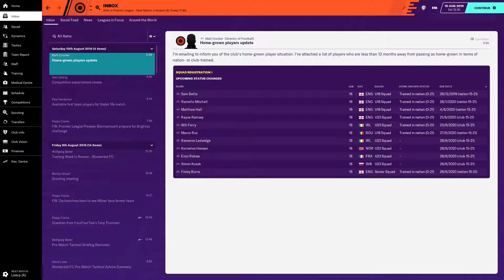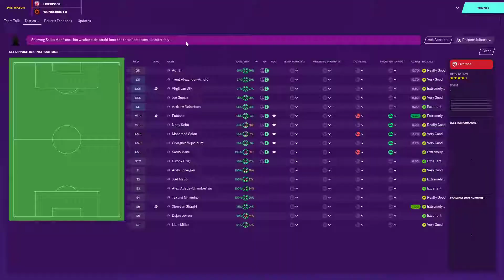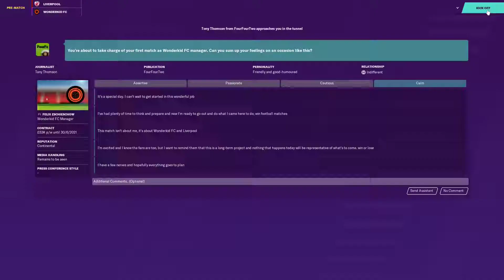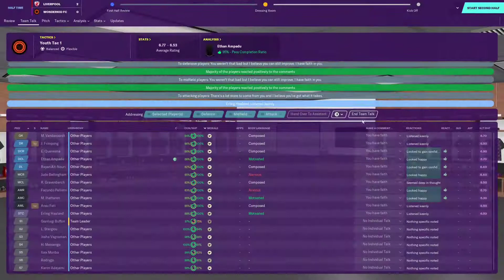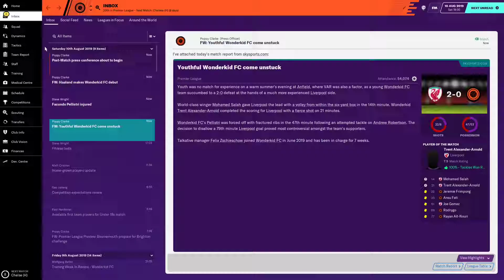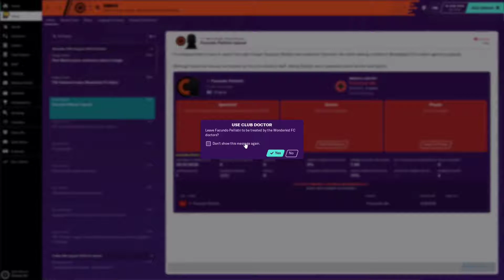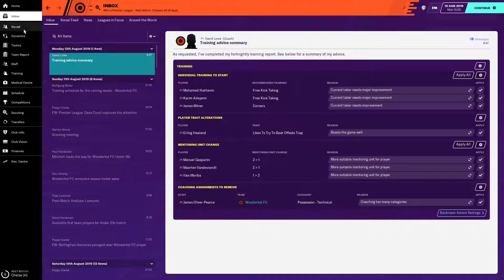Episode 1) Premier Leaue 2; Something something boogaloo